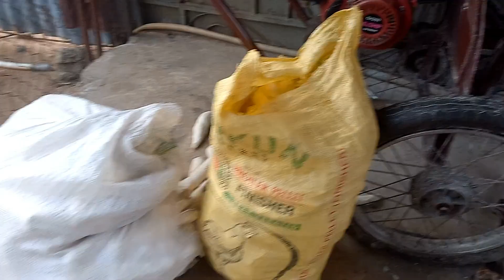Step by Step Process of Making Original Starchy Garri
THIS VIDEO TEACHES THE PROCESS OF PROCCESSING GARRI FROM START TO FINISH. STEP-BY-STEP PROCCESS